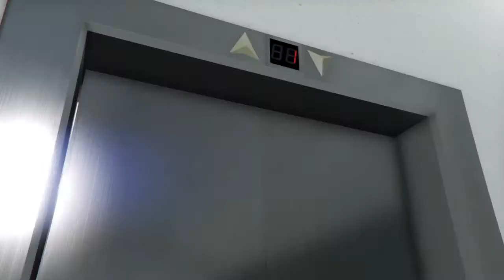GTA 5 CLEAN CAR MEET PS4 LIVE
1.To join add psn AT_Shui37 2. then send a pic of your clean car 3. then Sub and Like.